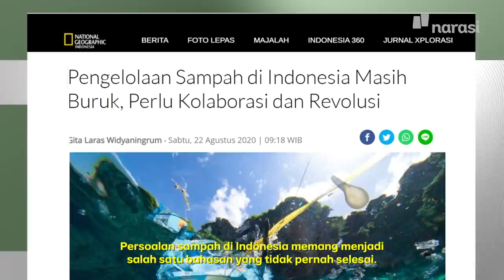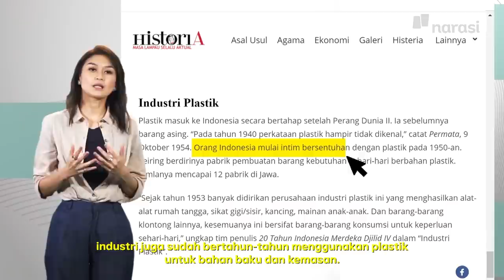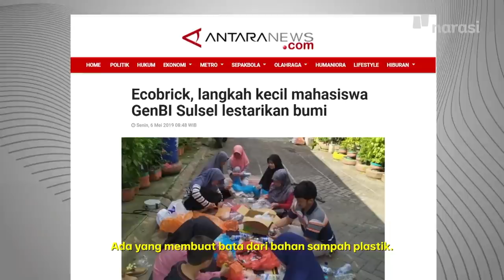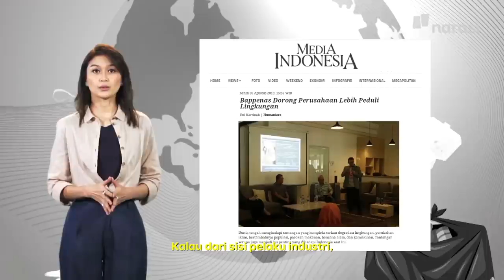Home Recycling ala Chelsea Islan (Part 1) | Enaknya Diobrolin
Persoalan sampah di Indonesia belum juga usai. Bayangkan, setiap tahun ada sekitar 64 juta ton sampah yang dihasilkan dan 8,9 juta ton di antaranya adalah sampah plastik.

Nah, limbah plastik yang kita buang saat ini, masih akan menjadi sampah hingga empat sampai lima generasi ke depan. Sebagai wujud kepedulian, figur publik yang satu ini bisa menjadi contoh bagi banyak orang.

Apa yang dilakukan Chelsea Islan untuk berkontribusi terhadap lingkungan? Bagaimana ia memulai langkah sederhana dari rumah lewat home recycling?

Tonton juga Enaknya Diobrolin eps. [Kurangi Plastik, Bumi Makin Cantik] dan episode lainnya hanya di atau klik link di bawah ini

(Narasi)